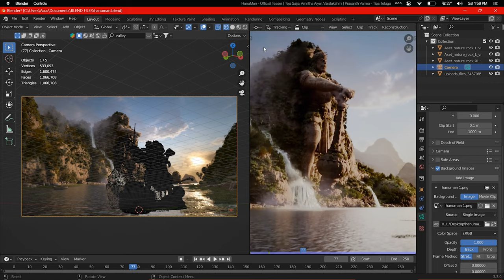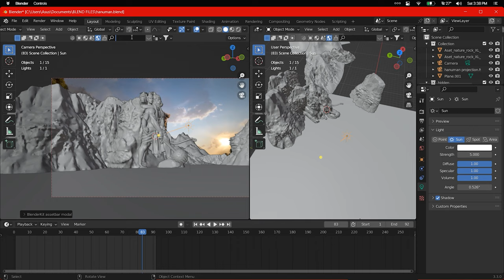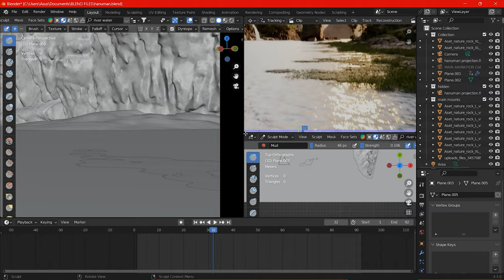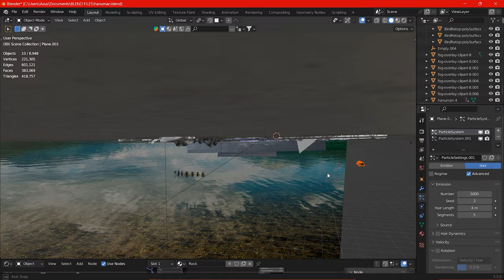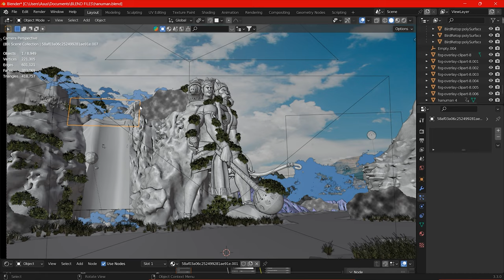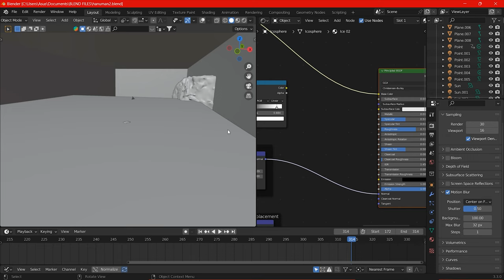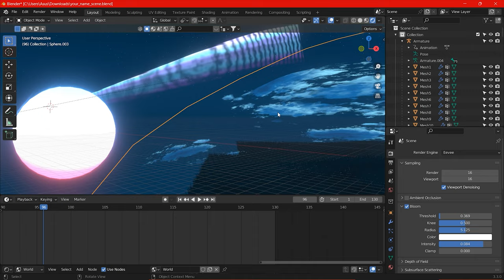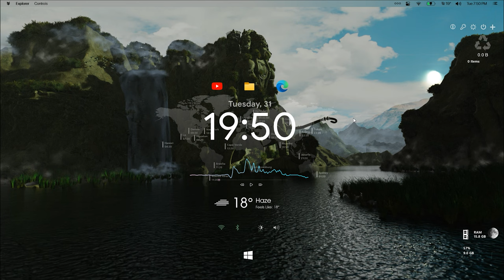How i Recreated the Hanuman trailer Vfx Shots in blender at 4K in a day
all other models were from Bridge Quixel

background:- Unsplash

Hello viewers hope you are learning well, this is graphical guruji teaching blender from very beginning and these tutorials are beginner friendly and specially designed for those who are thinking to start a new journey in blender and wants to create cool renders.

___________________________TAGS________________________________
learn blender
how to learn blender
learn blender in hindi
hindi tutorial
blender tutorial in hindi
how to learn blender in hindi
how to learn blender in hindi easy
How to do 3d modeling
How to create 3d model
How to make 3d model
How to make model
How to use blender
How to make 3d model in blender
How to do modeling in blender
How to create model in blender
How to create graphics
How to create graphics in blender
blender tutorial .